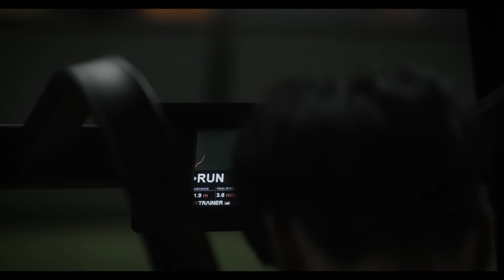前 한화 강동우 코치, 사의 표명 진짜 이유│황영묵 타격폼 수정을 이끈 사연│한화 퓨처스 팀에서 코치로 최고의 행복 느껴│다시 야구판 돌아가고 싶다│인터뷰 1편-이영미의 셀픽쇼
한화 이글스의 시즌이 마무리되는 시점에
강동우 타격코치가 사의를 표명했다는 소식이 들렸습니다.
그즈음 김민호 전 NC 다이노스 코치가 1군 타격코치로
선임됐다는 발표가 있었죠.
강동우 코치는 왜 스스로 팀을 떠나는 선택을 했을까요?
그 궁금증을 갖고 강 전 코치를 만났습니다.
김경문 감독도 강 코치와의 이별을 많이 아쉬워했지만
강 코치는 선수들에게 더 나은 상황을 제공하기 위해
팀을 나오게 됐다고 말합니다.
2013년 한화에서 선수 생활에 마침표를 찍었던 강 코치는
2014년 두산 2군 타격코치를 시작으로 2024시즌까지
11년간 타격코치로 지도자 생활을 이어갔습니다.
올시즌 누구보다 절실했던 황영묵의 타격폼 수정을
이끌기도 했는데요. 이런 강 코치의 바람은
한화 선수들이 탄탄한 기본기를 바탕으로
잘 성장해나가는 모습이었습니다.
강동우 코치와의 인터뷰 1편을 소개합니다.

멤버십에 가입하여 더 많은 혜택을 누려보세요.